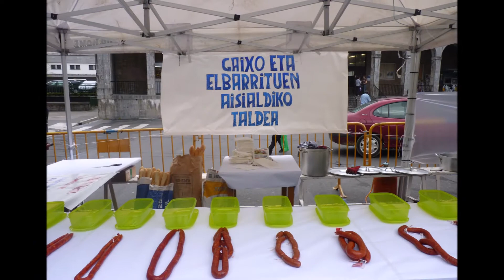2013 Ardo daztaketa ta Txoixo egosi lehiaketa 2013 Azpeitia